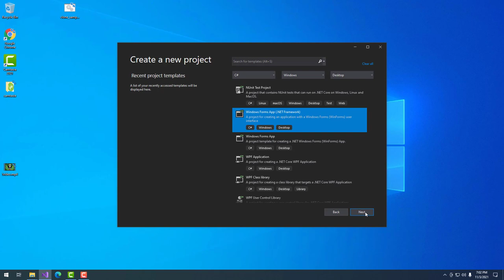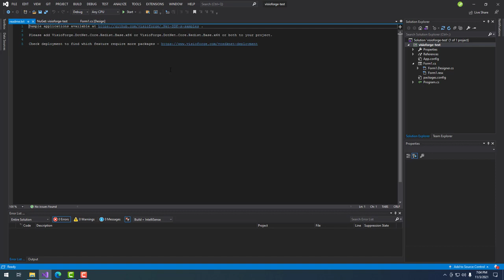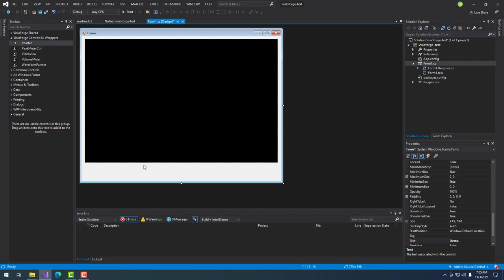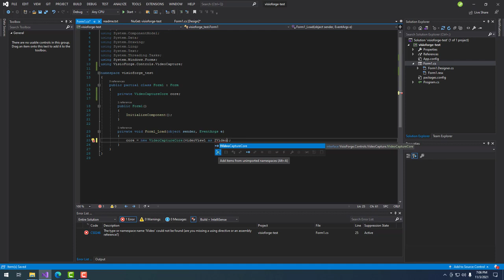How to install VisioForge .Net SDKs into Visual Studio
Tutorial shows how to install Video Capture SDK .Net, Media Player SDK .Net or Video Edit SDK .Net into Visual Studio. WinForms and WPF supported.